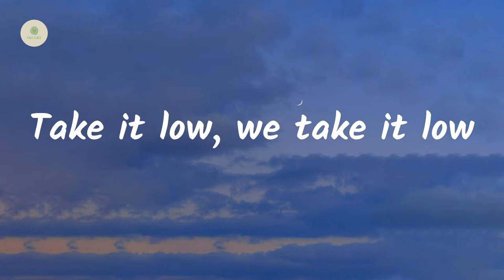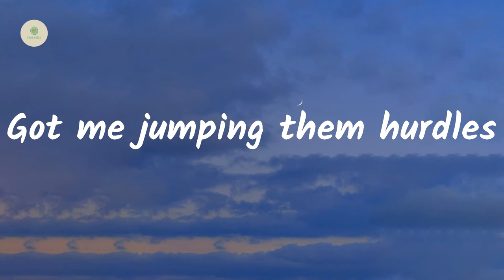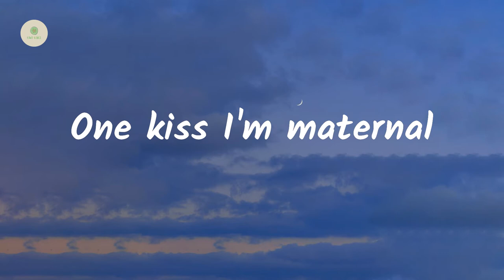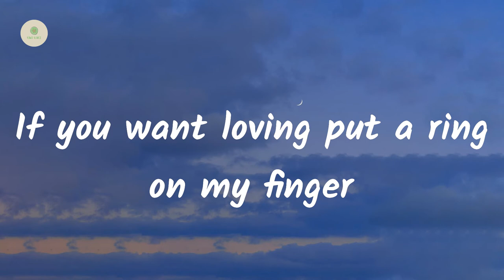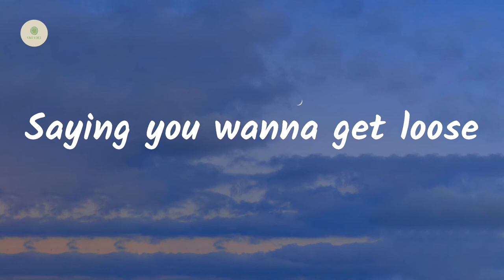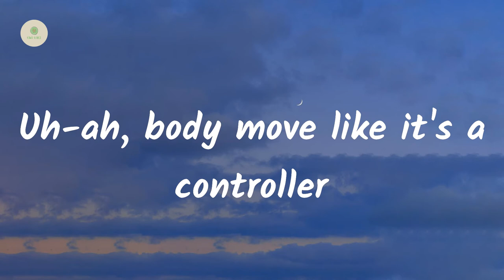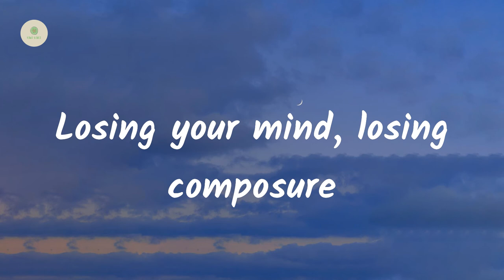MishCatt - Goofy (lyrics)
Lyrics Goofy:

Uh-ah, wanna ride it like a Range Rover
Losing your mind, losing composure
Take it low, we take it low
I get goofy every time I hear you say my name, uh-ah
I'm running in circles
I'm running all around you
This love is internal
Oh, yeah, yeah
Oh, yeah, yeah, eh
Got me jumping them hurdles
Only do it for you
One kiss I'm maternal
If you want loving put a ring on my finger
Talking about the things you wanna do
You intended
Saying you wanna get loose
All of my body on you
I get goofy every time I hear you say my name
Uh-ah, body move like it's a controller
Hundred on a gas is a big motor
Uh-ah
No doubt
We don't need no rehearsal
Yeah we do it one time, yeah
Love it how you're so verbal
You intended
Uh-ah
No doubt
Quiero, muero
Súbeme hasta el cielo
Lento en fuego
Love when you say my name
Quiero, muero
Lento en fuego
I get goofy every time I hear you say my name, uh-ah (ah, ah, ah)
Body move like it's a controller
Take it low, we take it low (take it low)